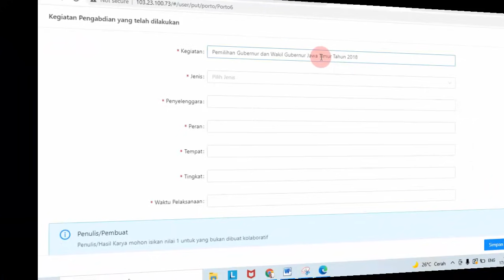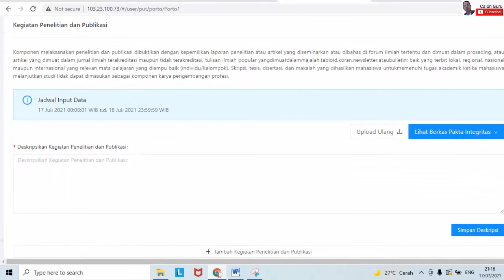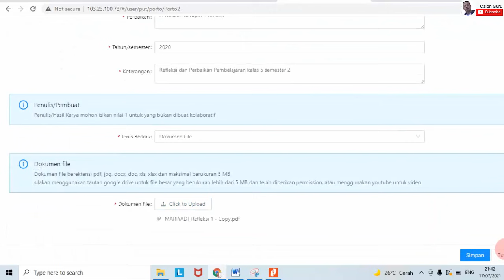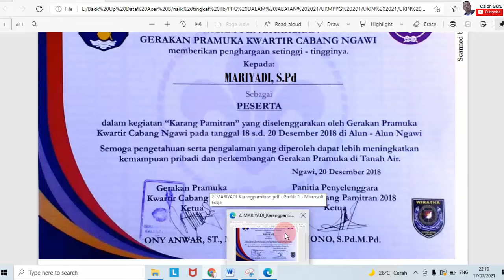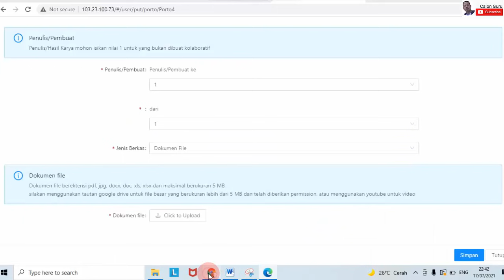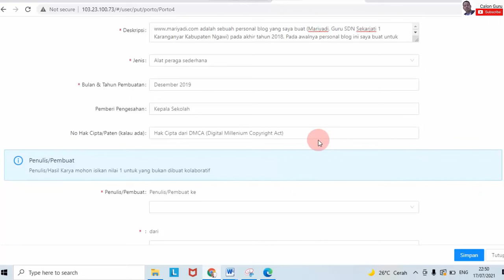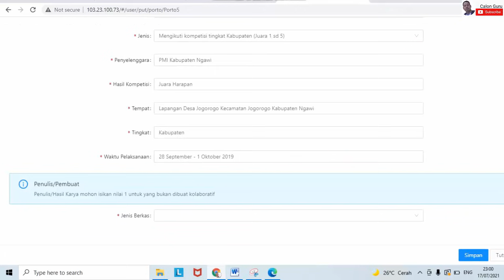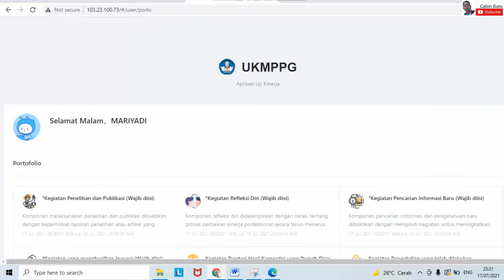LIVE Cara Upload Berkas UKIN UKMPPG 2021 di Link UKMPPG - Kementerian Pendidikan dan Kebudayaan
Setelah mahasiswa PPG Daljab 2021 menyelesaikan proses pendidikan profesi guru atau PPG 2021 dengan menuntaskan tugas dan tagihan mahasiswa ppg daljab 2021 maka berhak mengikuti UKMPPG 2021 pada situs UKMPPG - Kementerian Pendidikan dan Kebudayaan. UKMPPG Tahun 2021 terdiri dari UKIN UKMPPG dan UKIN Portofolio. Yang dinilai dalam UKIN atau Uji Kinerja adalah UKIN Portofolio, rencana pelaksanaan pembelajaran atau RPP praktik mengajar dan hasil Video Rekaman Praktik Mengajar ketika ukin pembelajaran.

Chapters:
0:00 preview berhasil Upload Berkas UKIN UKMPPG 2021
0:30 yang dinilai dalam UKIN UKMPPG
2:25 cara login ukin ukmppg
3:40 cara upload pakta integritas di ukin ukmppg
4:25 cara cek berkas sudah berhasil upload atau belum
4:40 cara upload dokumen Kegiatan Penelitian dan Publikasi
8:35 cara upload dokumen Kegiatan Refleksi Diri
10:06 cara upload dokumen Kegiatan Pencarian Informasi Baru / sertifikat seminar diklat
16:22 cara upload dokumen Kegiatan yang menghasilkan Inovasi / karya inovasi
27:25 cara upload dokumen Kegiatan Prestasi Hasil Kompetisi yang Pernah Dicapai
30:38 cara upload dokumen Kegiatan Pengabdian masyarakat yang telah dilakukan
33: 28 cara upload perangkat ukin pembelajaran
34:30 Outro

Untuk peserta PPG Daljab 2021 angkatan 1 pendaftaran ukmppg 2021 sudah dibuka dan sesuai dengan jadwal up ukmppg 2021 dan jadwal ukin ukmppg 2021 untuk penilaian Portfolio juga retaker ukmppg 2020 serta retaker ukmppg 2021 dapat dilihat di ppg kemdikbud go id lptk masing masing. Pada kegiatan ini kita siapkan surat pernyataan keasliah hasil karya, surat pernyataan kepala sekolah dan pakta integritas.